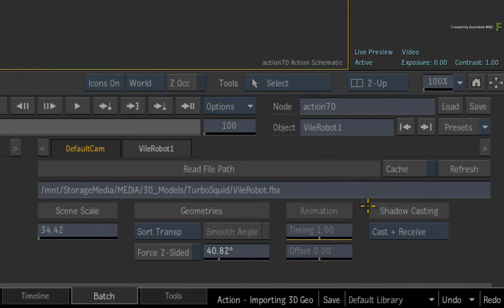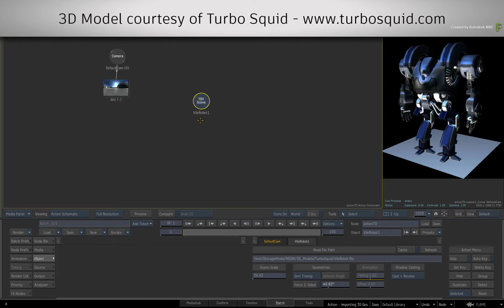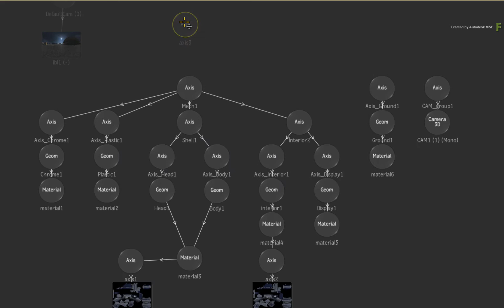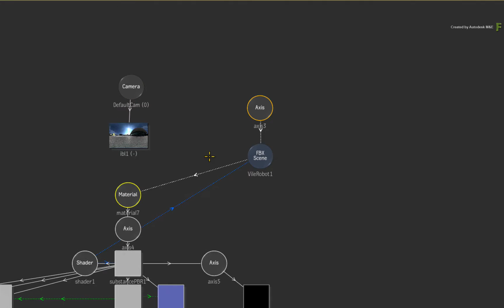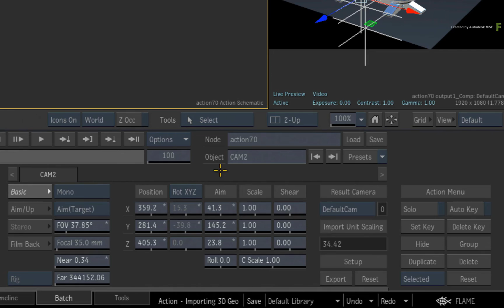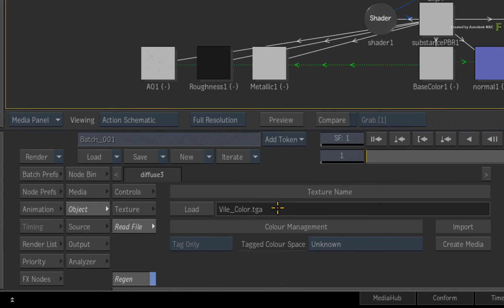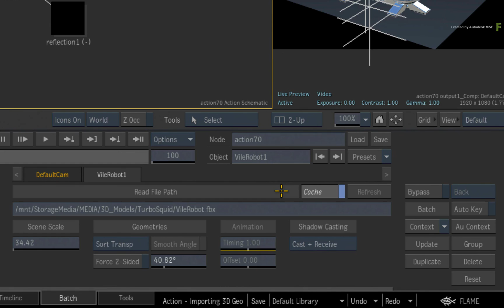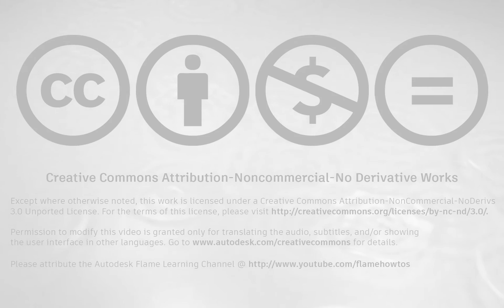Action - Importing 3D Geometry - Part 2 - Flame 2017x1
Level: Intermediate
Recorded in: Autodesk Flame Premium 2017 Extension 1 (2017x1)

In part 2 of importing 3D Geometry in Flame, we  expose the structure of the 3D scene using the new Action schematic grouping functionality and see what’s possible with a soft-linked file.

We’ll also look further into caching and committing this 3D data so that it is properly managed by Flame in the production.